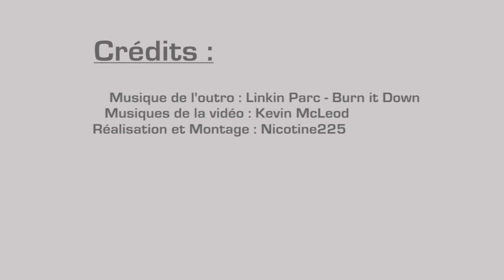Zombie : Une de mes premières fois dans le bus ! - Black Ops 2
JOYEUSES FÊTES ! Pour cette occasion, je vous présente un bon petit zombie (ou plutôt deux...) sur la map Green Run dans le mode tranzit de Black Ops 2. Comme dit dans le titre, je suis rarement allé dans la station...

Bonne vidéo !